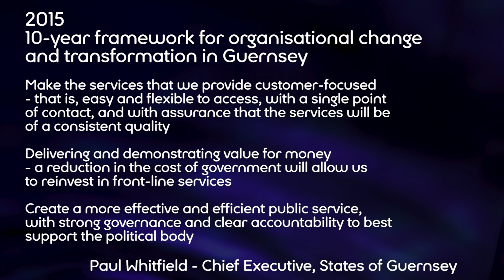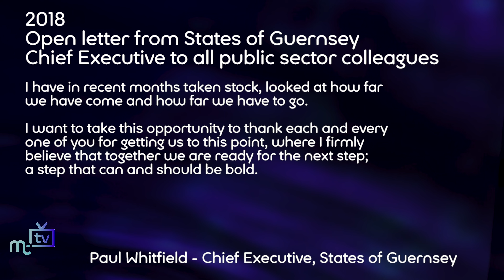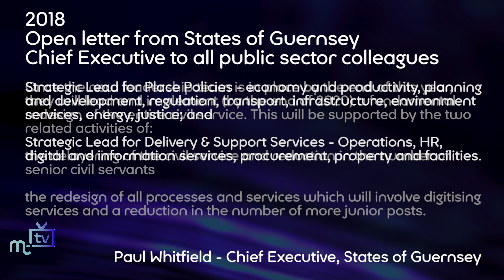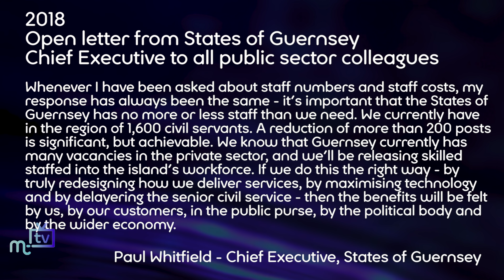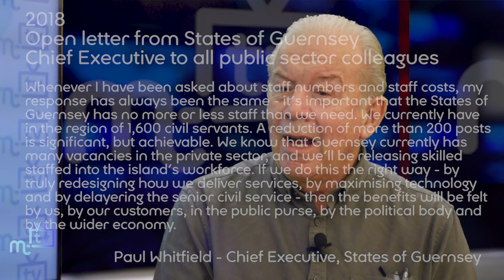Redesign of the civil service: Guernsey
Douglas East MHK Chris Robertshaw makes another plea for the Government to look again at the future direction of the size of the Manx civil service as a major project to reduce staff in Guernsey gets announced.